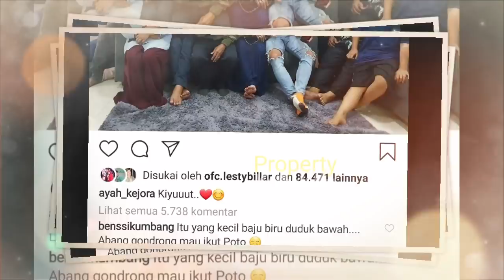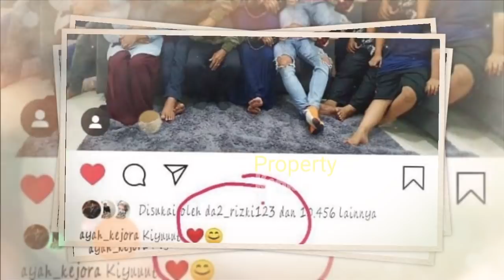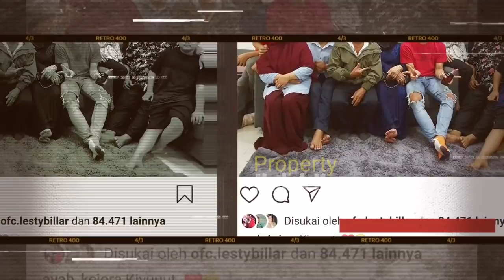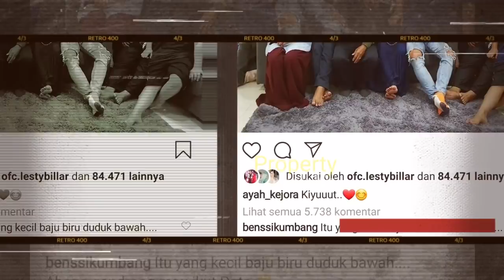HAPUSS!! Ayah Lesty Hapus Ini di INSTAGRAM, Nasib Lesty Billar Jadi TANDA TANYA?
Jangan Lupa: _
Thankz!!..